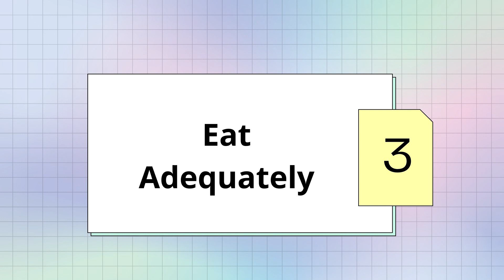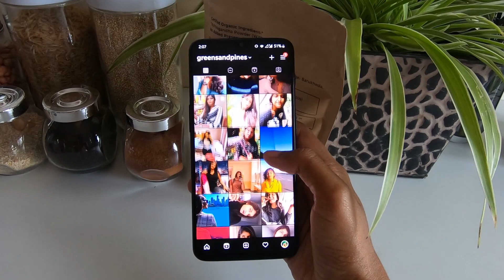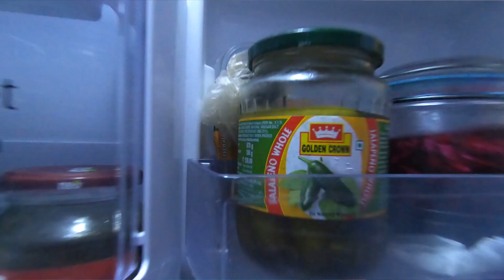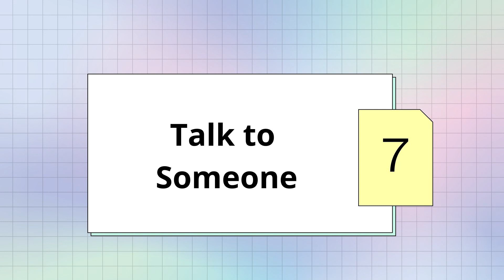How to stop Binge Eating » 7 Helpful Tips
bingeeating can be an uncomfortable topic for most of us, in this video, I have a few tips that have worked for me in the past few years and I want to share that with you. Hope this video is helpful.